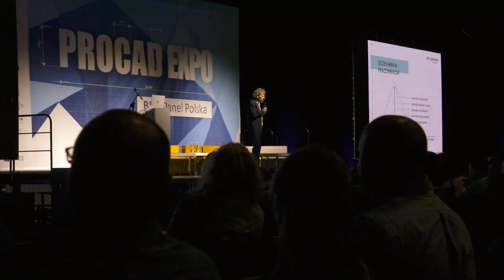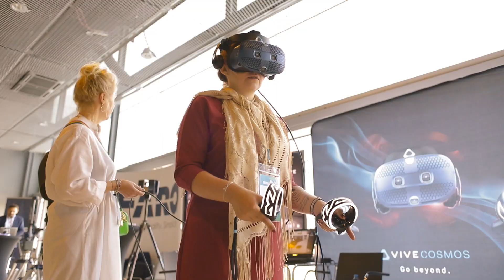RELACJA PROCAD EXPO 2019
Krótka relacja video z tegorocznego PROCAD EXPO 2019